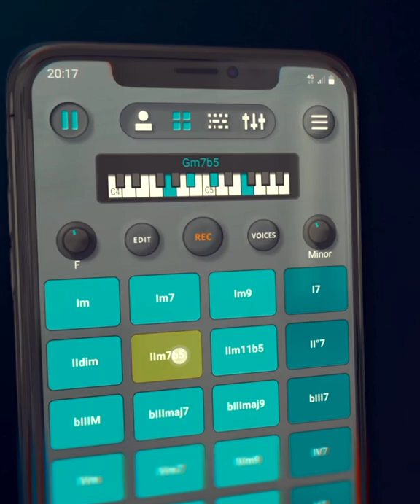Toool | Music Production App | Official Teaser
Everything you need to make music on the go !